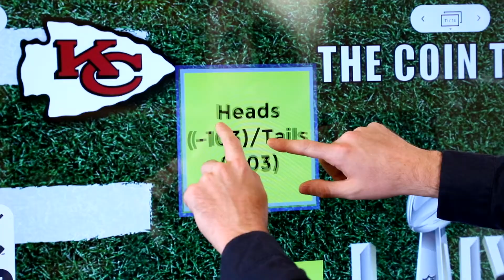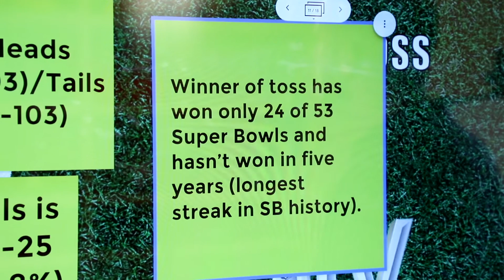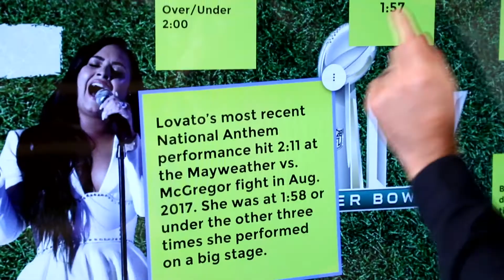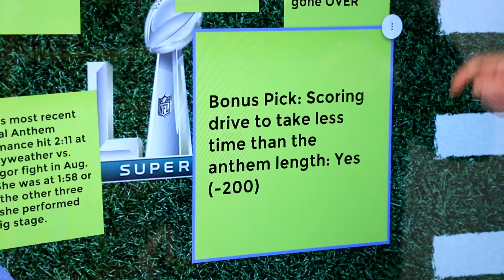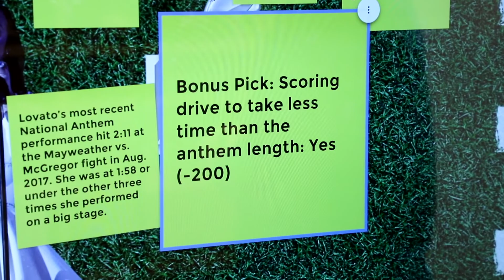Super Bowl 54 Ridiculous Prop Bets and Picks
Bob gives us gives us a look into some of the ridiculous prop bets happening during Super Bowl 54 and his picks.

Also be sure to follow Broad Lines on Facebook and Instagram to stay up to date with the latest trends and news on sports betting:

For more sports betting trends and analysis, give Bob a follow on Twitter

To stay up with latest in Philadelphia sports, give Crossing Broad a follow on Twitter